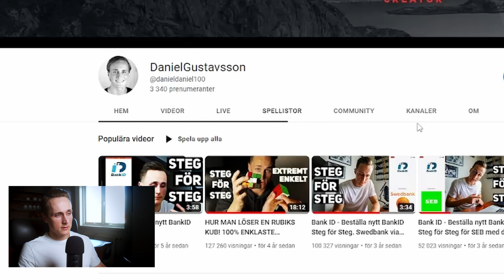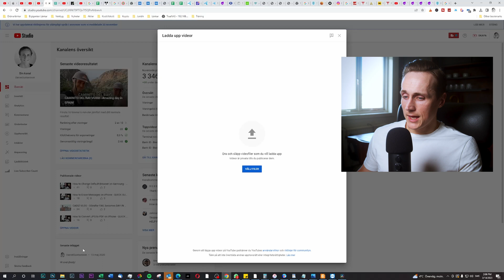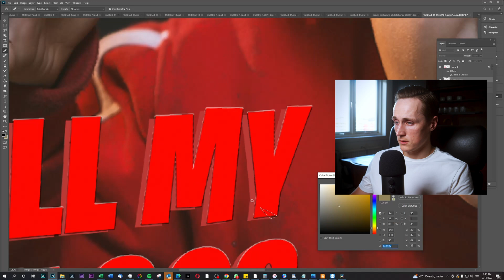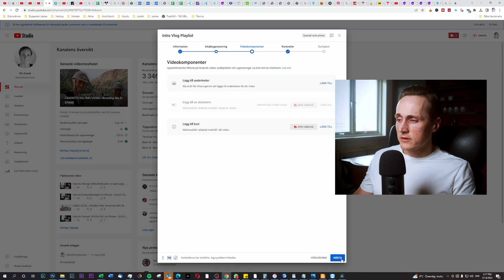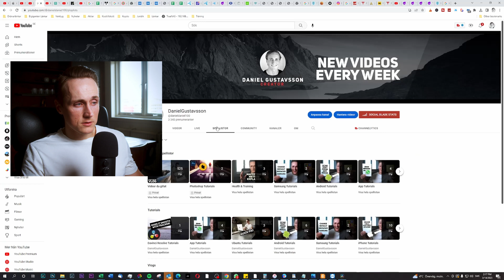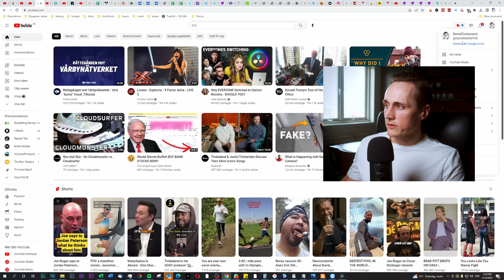HOW TO CHANGE YOUR PLAYLIST THUMBNAIL! - Youtube Tutorial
What will you get out of this How To Change Your Playlist Thumbnail Video?

I will go show you how to change thumbnail to youre playlist inside of Youtube. It is not possible to change it directly but a very simple way by uploading a intro clip and choosing the thumbnail to that clip then you put it first inside youre playlist and the thumbnail will effectively be changed to that clips thumbnail.

Hopefully the video helped you change clip speed inside Davinci Resolve!

🕜  TIMESTAMPS

00:00 INTRO
00:06 START OF TUTORIAL
00:40 EXPLAINING OF CONCEPT
01:45 CREATING CUSTOM THUMBNAIL
02:41 UPLOADING CUSTOM THUMBNAIL
03:37 CHANGING PLACE TO INTRO CLIP
04:52 FINISHED CHANGED THUMBNAIL
05:16 OUTRO

All the tracks i used come from Epidemic Sound, if you like it, create an account using this if you would use the link i would gain some free months on my subscription.

⚒️ GEAR I USED FOR MAKING THIS VIDEO

I edited this video in Davinci Resolve.

If you liked the video, it helps the channel if you buy through these links, even if you don't buy the products I linked directly. Thanks!